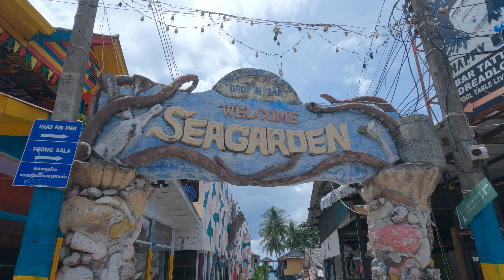Haad Rin Koh Phangan, Thailand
Koh Samui, thailand, surat thani, , jungle, beach, tropical, travel, Koh Phangan, Haad Rin,